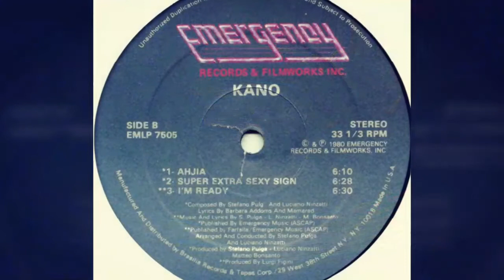Kano ‎– It's A War